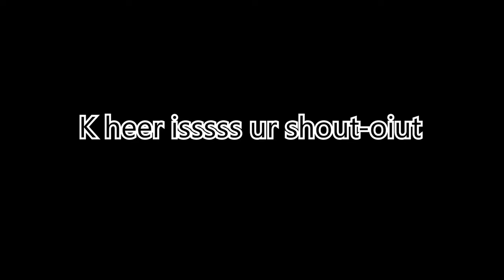Tesla Roadster 2.0 vs Lamborghini Egoista vs LaFerrari vs Pagani in Vehicle Simulator (Roblox 4K)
Today I'm gonna compare some of the best valued cars (Imo) in Roblox Vehicle Simulator! This video took a while to make and I hope you enjoy it! :D

- Nvidia MSI GTX 1050 Ti 4GB
- 16GB DDR4 Ram @ 2666mhz
- Cooler Master 500W Power Supply
- MSI Gaming Plus Motherboard
- 1TB Samsung 970 evo SSD
- 2TB WD HDD
- Cooler Master tower case
- Premiere Pro (editing software)